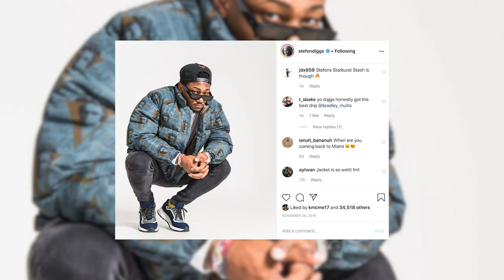Stefon Diggs Talks Being The Best Dressed In The NFL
On this episode of Constructive Fiticism Minnesota Vikings' wide receiver Stefon Diggs breaks down his best fits + shares how he gets dressed in the morning, his love for brands like Chinatown Market and why he's the best dressed in the NFL right now.